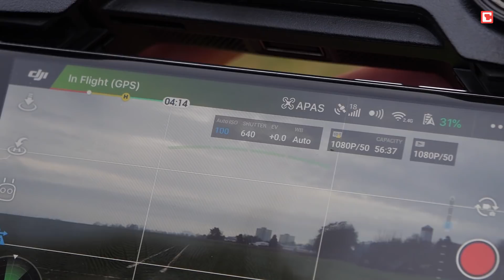DJI Mavic Air im Test | CHIP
Die Mavic Air fällt vor allem durch ihr überarbeitetes und schlankes Design auf. Zusammengefaltet ist die Neue von DJI kaum größer als ihre Schwester SPARK. Und dabei ist sie gerade einmal 430 Gramm leicht. Der ideale Begleiter also. Ihre kleine Größe verkürzt allerdings auch die Flugzeit. Mit rund 21 Minuten fällt sie deutlich geringer aus als bei der Mavic Pro. Und auch bei der Reichweite müssen wir Abstriche machen: Da DJI die Kommunikation zwischen Drohne und Controller wieder über eine WLAN-basierte Lösung abwickelt, schrumpft die mögliche Reichweite auf zwei Kilometer (in der EU). In Deutschland darf sich eine Drohne allerdings ohnehin nur in Sichtweite des Piloten bewegen.

Die Mavic Air hat insgesamt sechs Sensoren im Gepäck - nun sogar auch am Heck der Drohne. Das sorgt für viel mehr Flugsicherheit. Dank APAS, dem „Advanced Pilot Assisting System“, generiert die Drohne dann ein 3D-Modell der Umgebung. So hält sie sich nicht nur von Hindernissen fern, sondern sucht sich auch selbstständig den sicheren Weg außen herum.
Auch in Sachen Bildqualität beeindruckt die Mavic Air: Die 3-Achsen-stabilisierte Kamera liefert erstaunlich gute Video-Bilder. Sie zeichnet UHD mit 30 Bildern pro Sekunde auf, in FullHD sind sogar 120 Bilder pro Sekunde möglich. Beide Auflösungen bieten Datenraten von bis zu 100 Mbit/s. Für Standbilder stehen hingegen 12 Megapixel zur Verfügung. Im neuen „Sphere-Modus“ fügt die Mavic Air automatisch 25 Einzelbilder zu einem 32-Megapixel-Panoramafoto zusammen. Bei einem internen Speicher von 8 Gigabyte kein Problem!

Zu den bekannten Quickshot-Modi gesellen sich außerdem zwei neue Flug-Manöver: Der „Boomerang“-Modus eignet sich mit seiner ovalen Laufbahn perfekt für weite, eindrucksvolle Landschaften. Mit dem „Asteroid“-Modus lässt sich, rückwärts abgespielt, sogar ein Asteroiden-Einschlag nachstellen.

Zur Objektverfolgung via Active-Track kommt am Ende noch eine verbesserte Gesten-Steuerung und ein beeindruckender Sport-Modus: Dabei beschleunigt die Mavic Air ohne Hinderniserkennung auf bis zu satte 68 km/h.
Die neue Mavic Air steht ab Ende Januar für knapp 850 Euro samt Controller und mitgelieferten Prop-Guards in den Händler-Regalen. Für Vielflieger bietet DJI wieder eine Fly-More Combo: Hier gibt es zusätzliche Akkus, Ersatz-Propeller und das praktische Lade-Hub für etwas über 1000 Euro.

Melde dich für unseren kostenlosen WhatsApp-Newsletter an, um nie wieder die wichtigsten CHIP-News des Tages zu verpassen